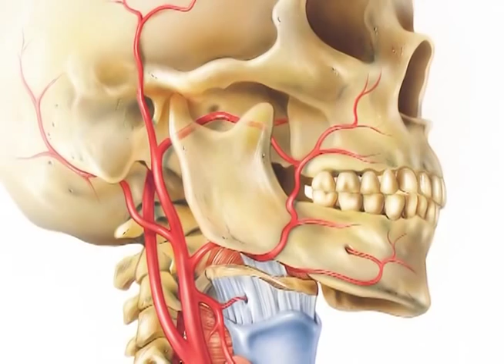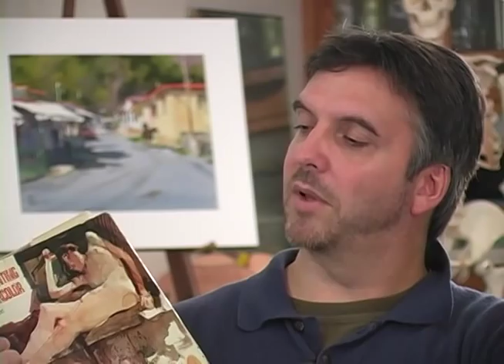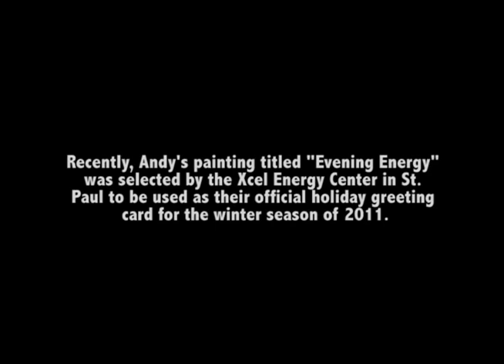Andy Evansen - A Documentary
This video is a documentary short my friend and I made for our video production course at UW Stout. The documentary follows Medical Illustrator / Watercolor Painter Andy Evansen and the path he has taken during his career as an artist.